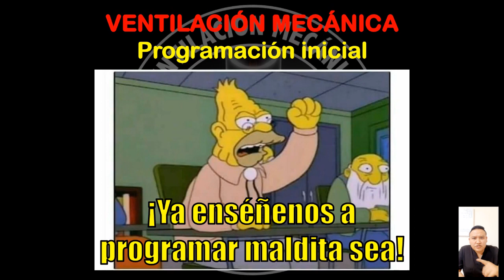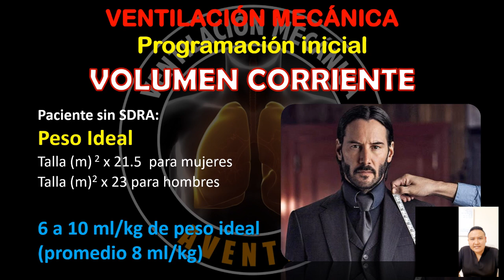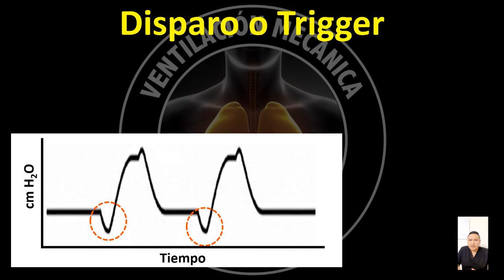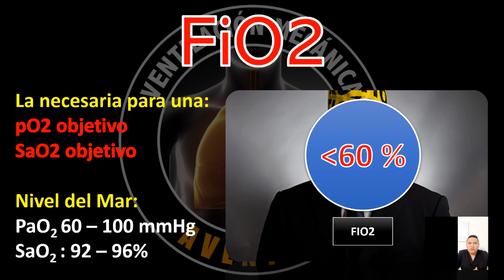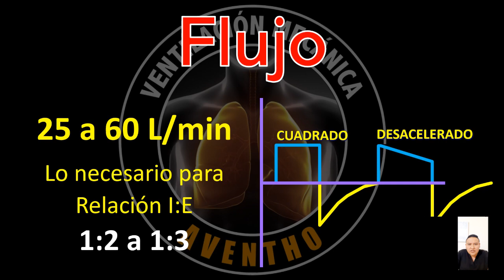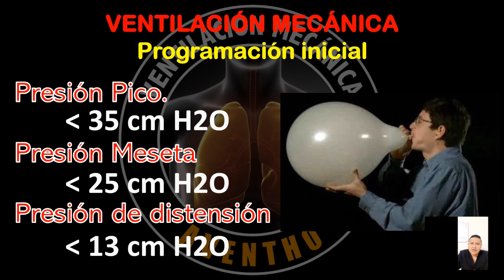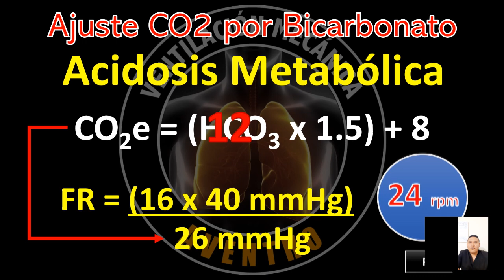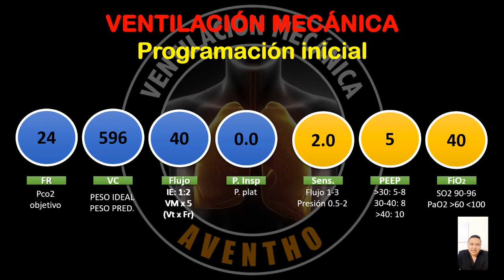Taller de VENTILACION MECANICA A/C VOLUMEN By AVENTHO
Sigue repasando con estos talleres que te harán ser mas hábil al momento de programar a tu paciente! Presenta Dr. Jorge López Fermin